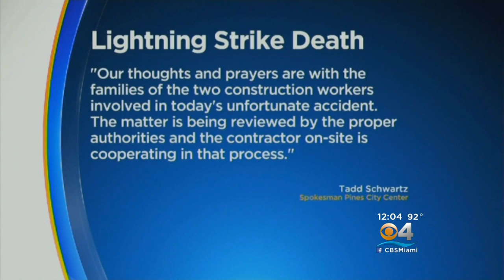Construction Worker Remains Hospitalized After Deadly Lightning Strike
CBS Miami's Tiani Jones reports from Pembroke Pines.